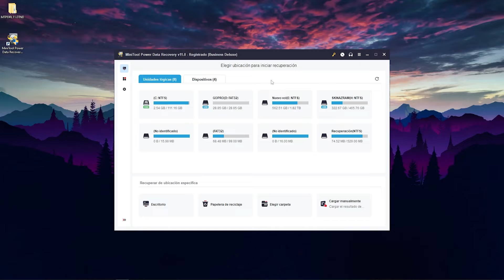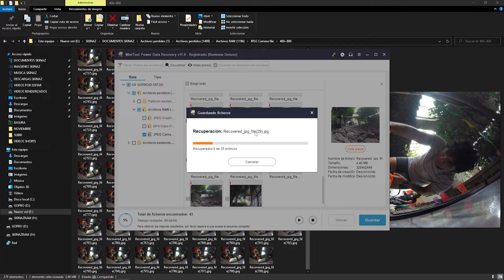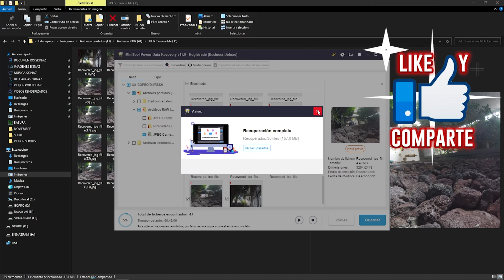RECUPERA TUS ARCHIVOS PERDIDOS DE USB O DISCOS DUROS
En este video vamos  a conocer un software de recuperación de archivos ya sea que se hayan dañado o que los hayan borrado de sus dispositivos de almacenamiento